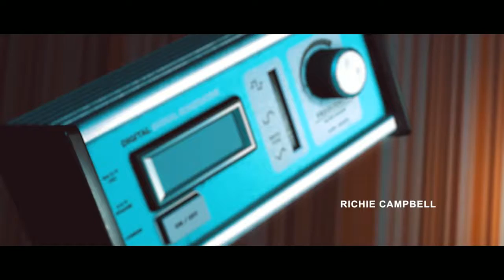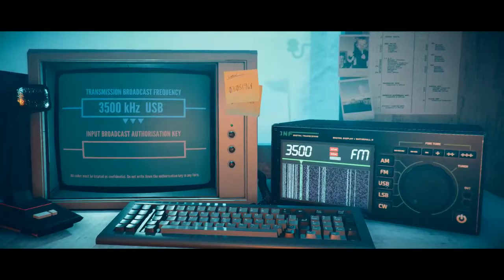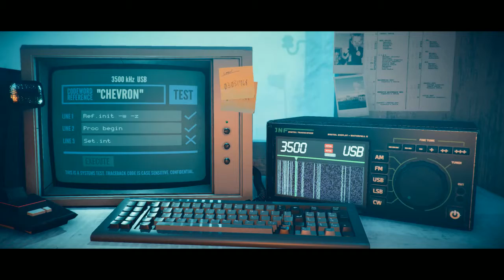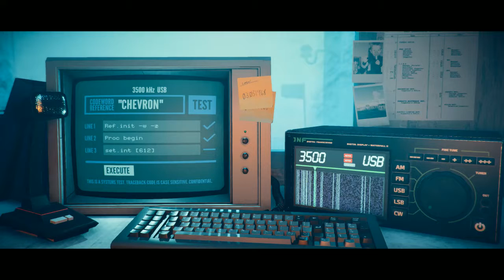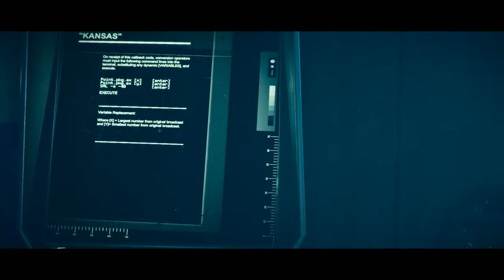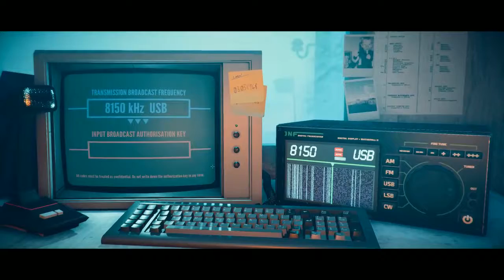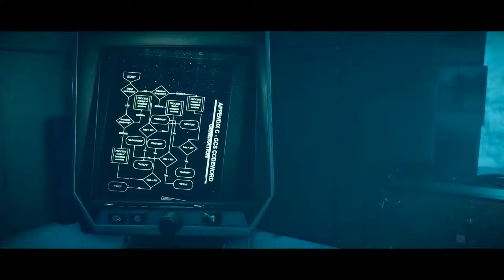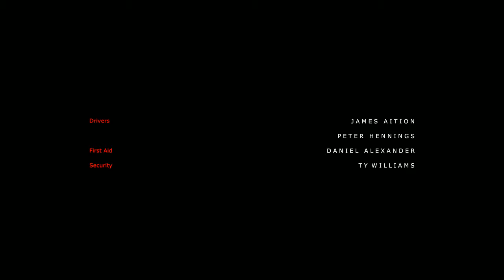Let's Play - Stories Untold - Episode 3: The Station Process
The third episode of the creepy puzzle/horror/text adventure/stranger-things-rip-off/whatever game. Enjoy!